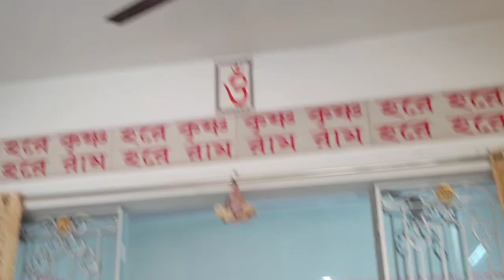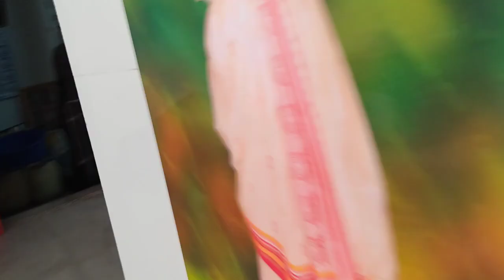amr thanda lege আছে, sonsomy. valo to thakte hobe.